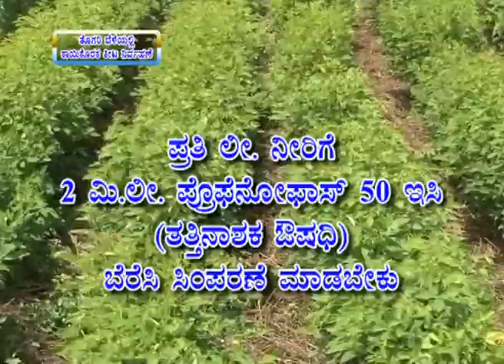14 09 2016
management of redgram podborer dr raju g theggalli